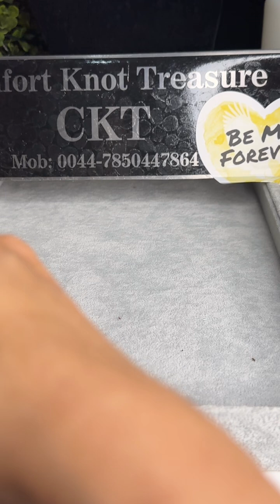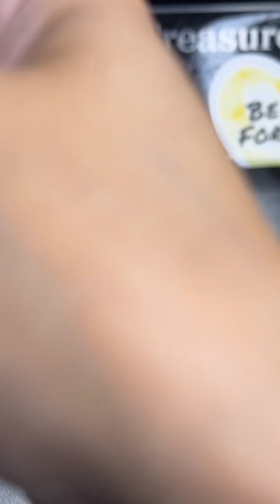Big sale on small size studs and earings | Comfort Knot Treasure | gold plated oxidise combos